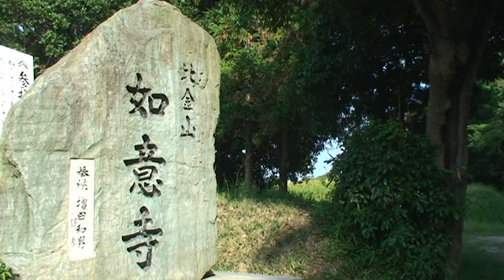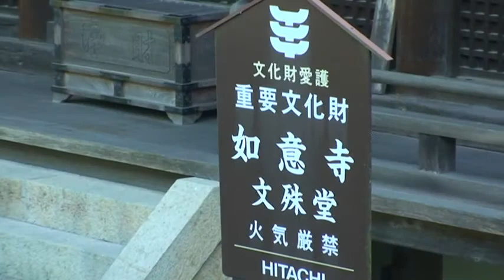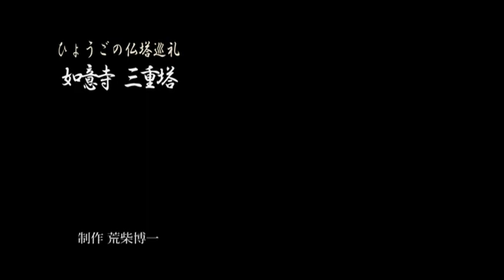ひょうごの仏塔巡礼22・如意寺三重塔.mpg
神戸市　国重要文化財　南北朝時代